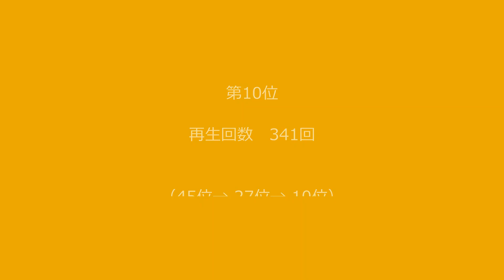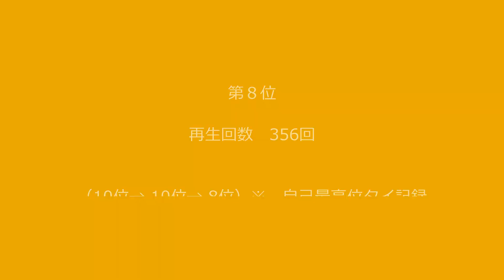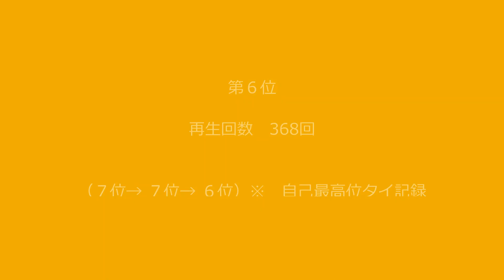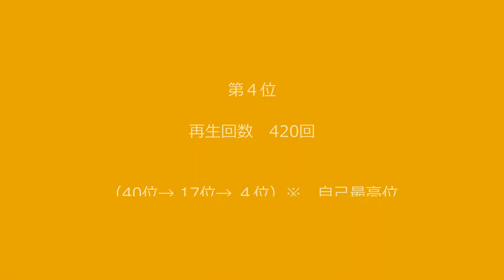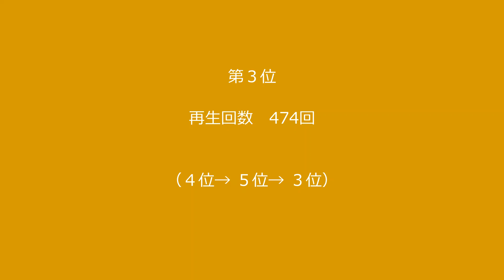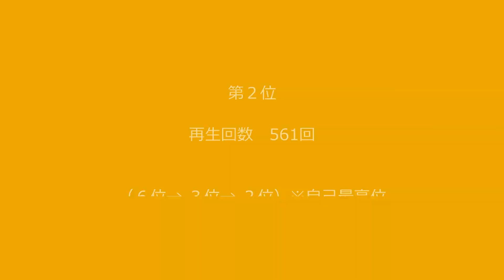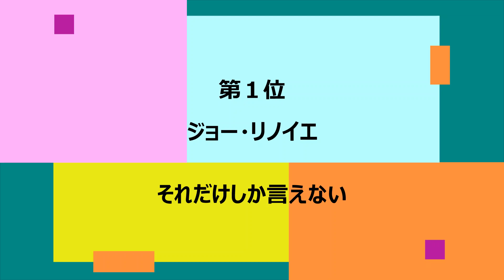2023年６月度再生回数ランキング（１位～10位）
閑話休題。
2023年６月度再生回数ランキング
１位～10位をご紹介します。
※　ランクアップ曲と第１位の音源が流れます。